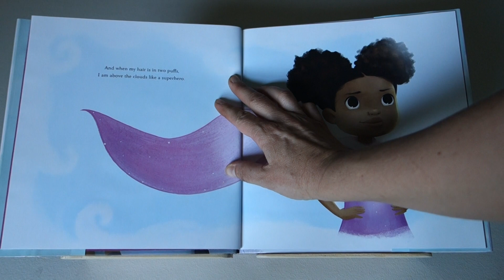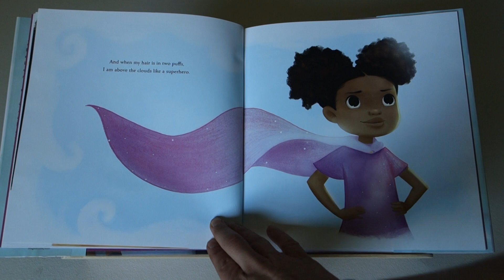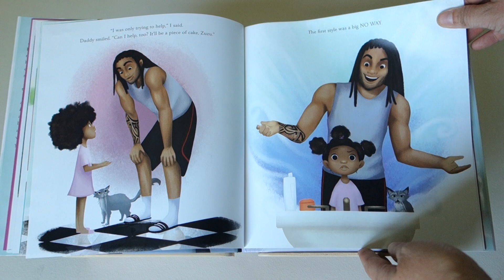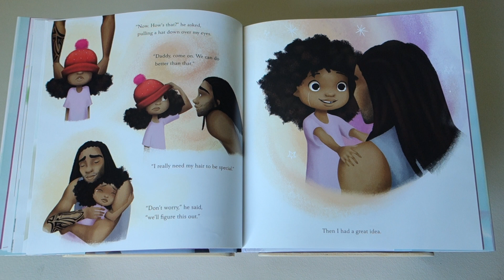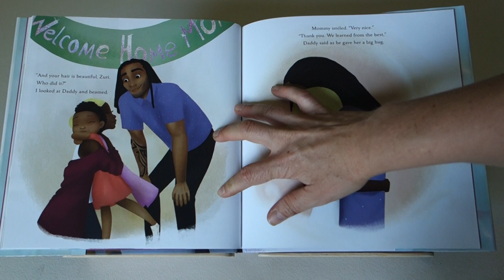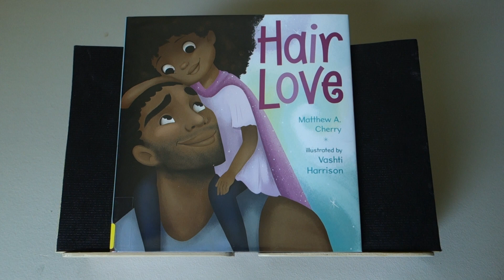Hair Love by Matthew A. Cherry illustrated by Vashti Harrison